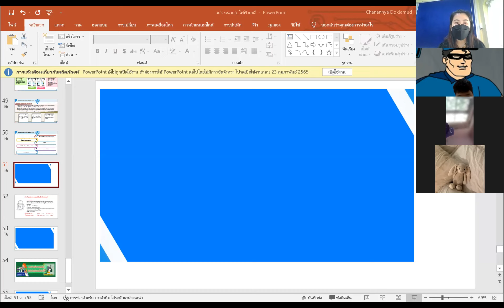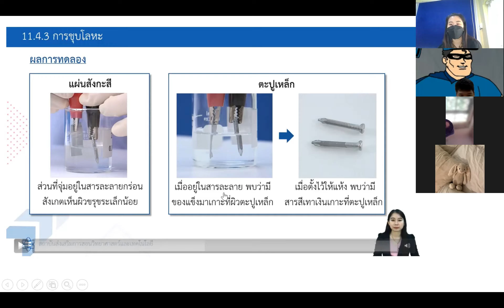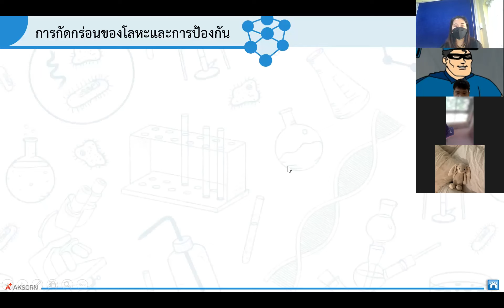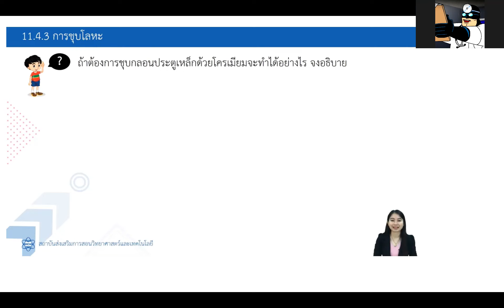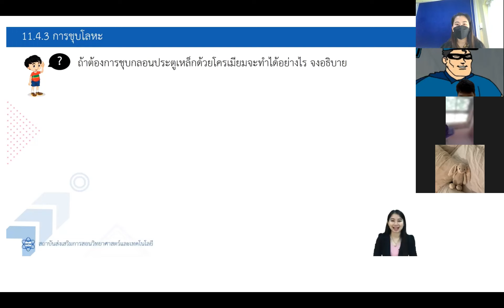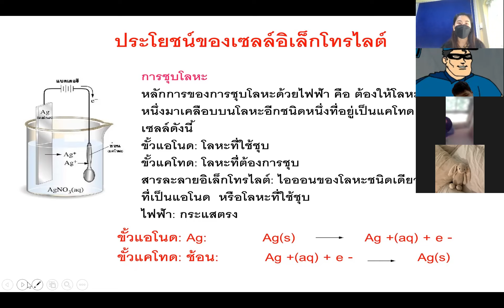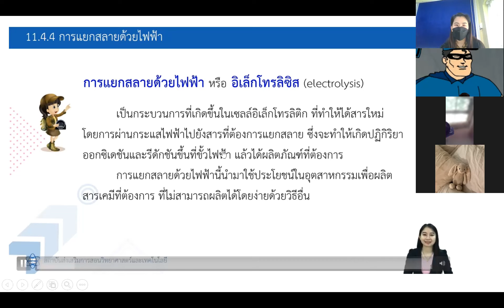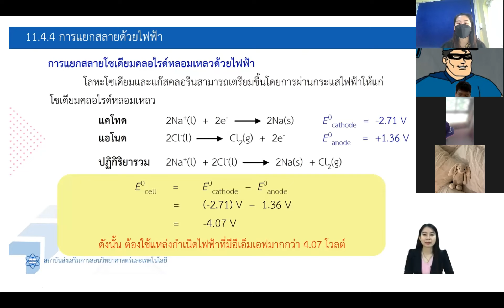ม.5/1 วิชา เคมี 22 ก.พ.2565 (2)